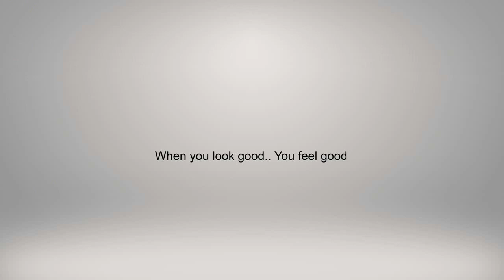2 in 1 Cotton Embroidery & Printed Materials | Cotton Combo Collection (2019)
Buy online these beautiful cotton embroidery and printed suit materials at affordable prices.
 This combo consists of 2 tops, 1 bottom and 1 dupatta. The 2 tops consists of 1 embroidery and 1 printed material.
It looks graceful and can be used for daily and office wear purpose.

Specification:

Top 1: Cotton Embroidery top (2.1 mtrs)
Top 2: Cotton Printed top (2.1 mtrs)

Bottom : Plain cotton +Solid (2.1 mtrs)
Dupatta : Printed Chiffon + Lace work (2.25 mtrs)

Price : 1050/-